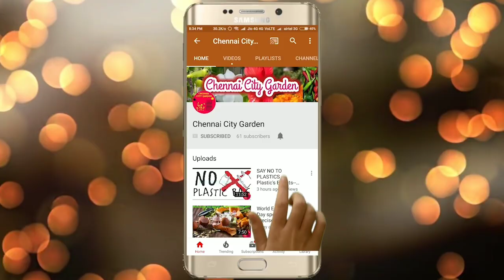Growing sweet potatoes in containers||சக்கரவள்ளி கிழங்கு வளர்ப்பு||complete harvest video #103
Harvest @10th min

Growing sweet potatoes
1.Very easy to grow
2.soil mix
cocopeat 50%
vermicompost 30%
dried cowdung 20%
3.Use a sweet potato to create more slips by
soaking in water for a week or just plant it to see it grow..
4.No fertilizer or pesticide is required during the growth..
5.Fact- it is not part of the potatoes family..
it is part of the morning Glory family which is actually a flower..
6.we can harvest within 4 months from planting it..
Happy gardening..

EPSOM SALT
TRUSTBASKET COCOPEAT
GROW BAGS
GROW BAGS 15*15
TRUSTBASKET VERMICOMPOST
WATERING CAN
GROW BAGS 15'
FLOWER SEEDS
CREEPER NET
RECTANGULAR POTS